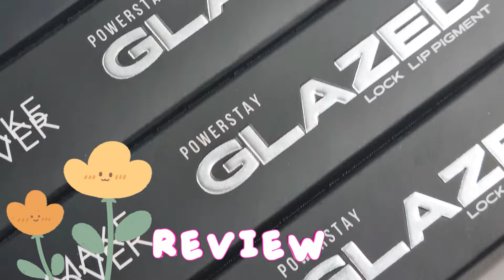LENGKAP SEMUA 12 WARNA MAKE OVER GLAZED-LOCK LIP PIGMENT-SWATCHES TANPA BASE MAKEUP PART 3